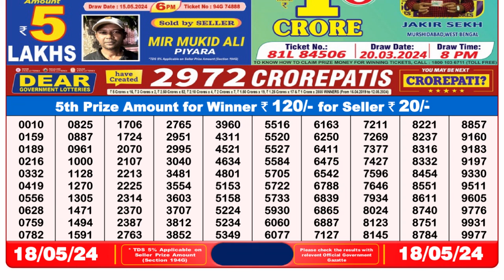Nagaland Lottery Sambad Live 8pm 18.05.24